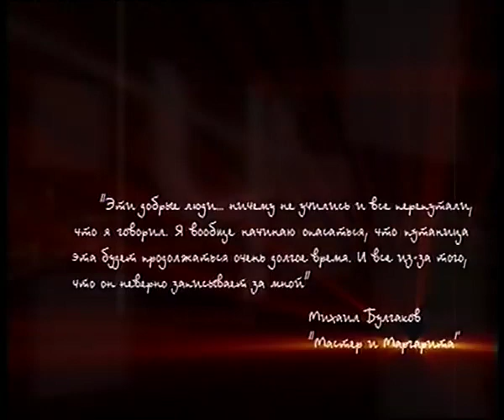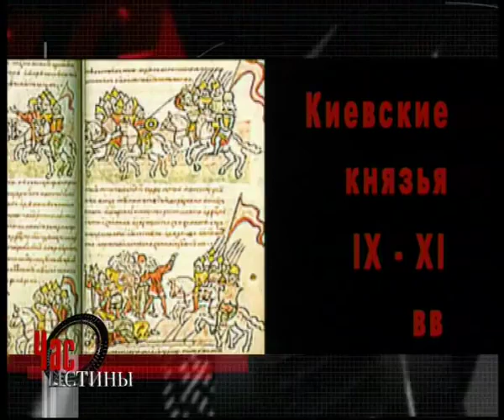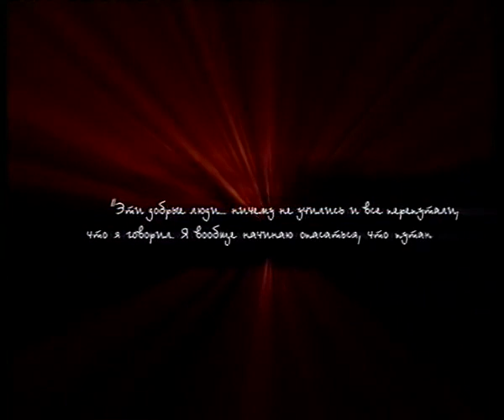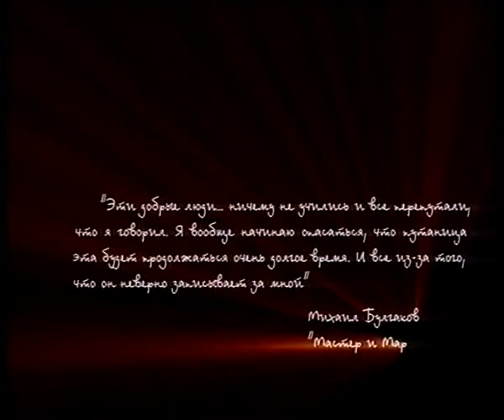736 Украина Наследие и наследники